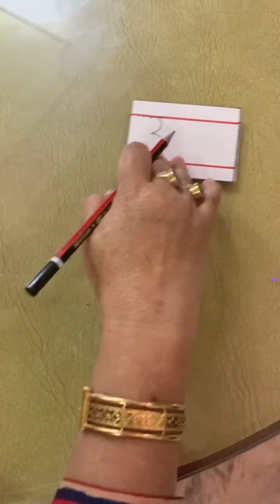अ से अः writing practice